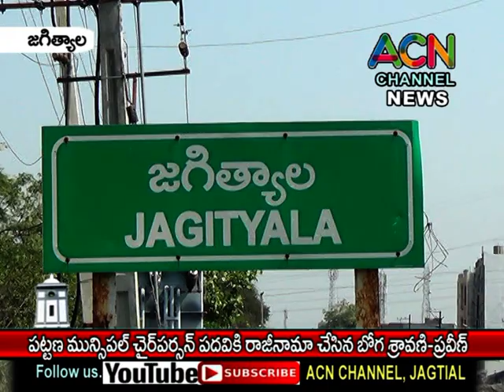జగిత్యాలలో తన పదవికి రాజీనామా చేసిన మున్సిపల్ చైర్ పర్సన్ బోగ శ్రావణి -ప్రవీణ్